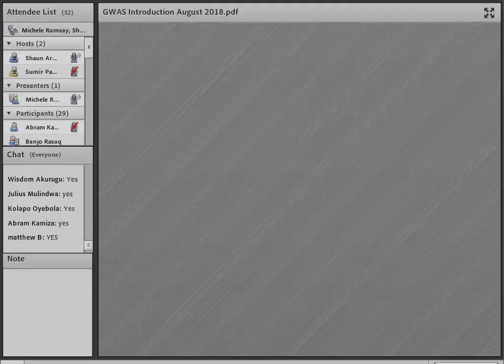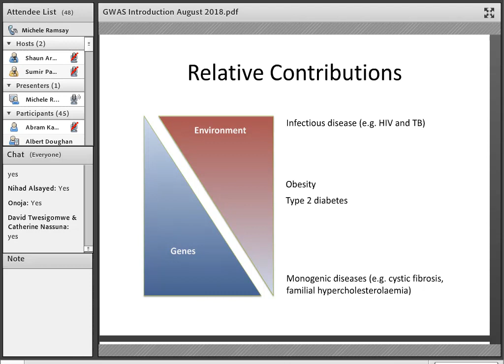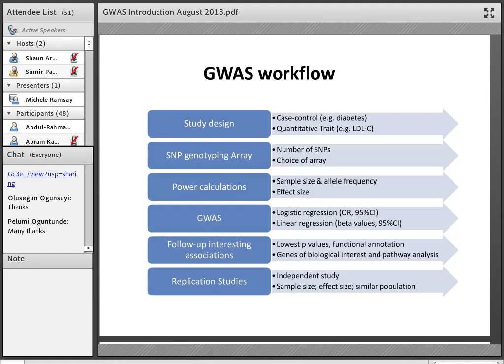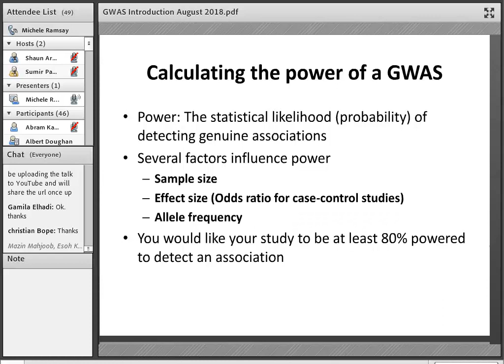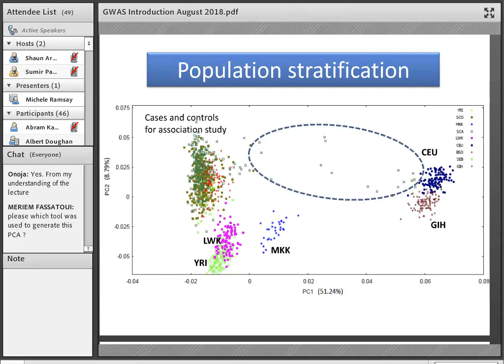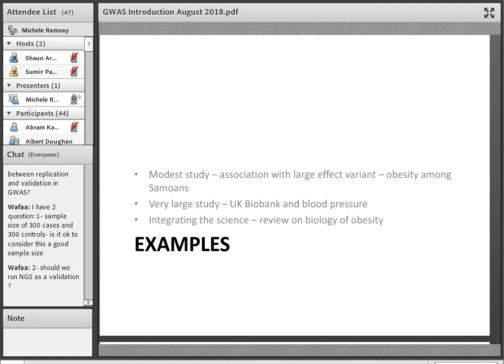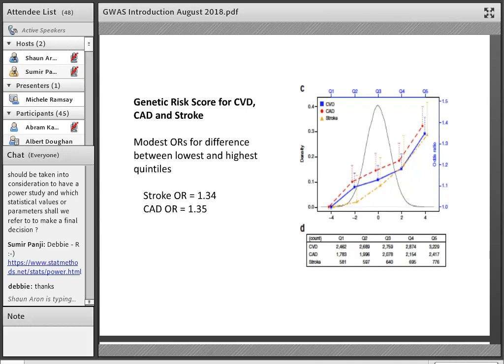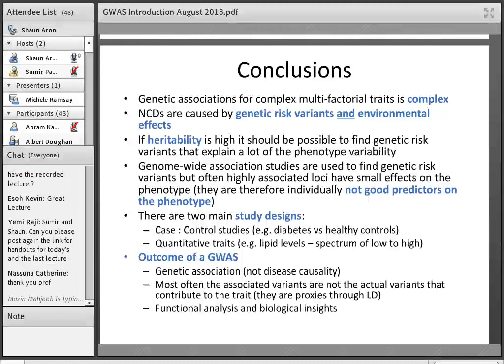Overview of Genome Wide Association Studies and Study Designs (Lecture 2)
The second of a series of seven online lectures for Genome Wide Association Studies (GWAS) will provide a basic overview on genome-wide association studies (GWAS). This is timely with the H3Africa genotyping data becoming available for several of the H3Africa research groups. To enable genomic research, the H3Africa Consortium had to build some of its own resources. This has involved sequencing whole genomes from selected under-represented African populations, analyzing the data to identify common genetic variation across major groups and developing a unique GWAS array, enriched for common African variation. The H3Africa SNP genotyping array, is currently the best-suited array available for African genome-wide association studies.

What does it take to develop a genome study to understand genetic and environmental contributions to complex disease traits? This GWAS lecture will cover the research process from protocol development to data quality control and GWAS analysis approaches. It will include the two main study designs:
1. Case : control (e.g. diabetes, hypertension, kidney disease)
2. Continuous trait (e.g. LDL-Cholesterol, body mass index, height) GWAS.
I will discuss the basic building blocks of a GWAS study, the different study designs, power of a study to detect genetic association (based in sample size, allele frequency and expected effect size), and replication studies. The advantages and disadvantages of doing GWAS in African populations will be discussed.